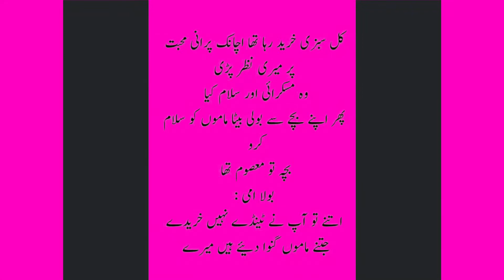DIL TU PAGAL HAI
Hahah
Enjoy the joke .